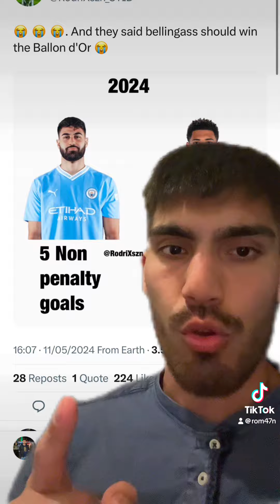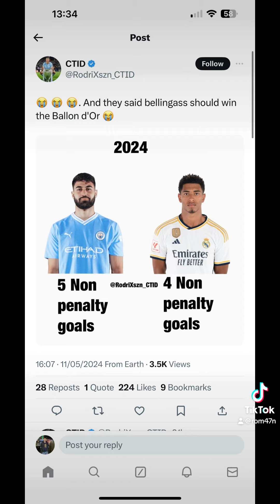IS BELLINGHAM THE BIGGEST FRAUD? 🤔